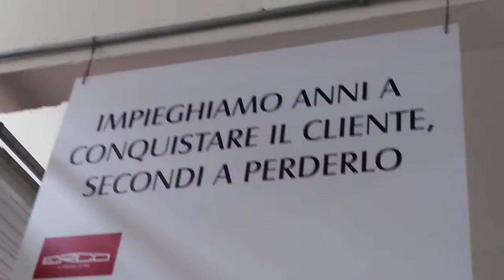(970) 105" 39*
PUBBLICATO LA 36* TRENTASEIESIMA ROTAZIONE TERRESTRE. ICONE UNIVERSALI
MANO, VIVA PER ORA, PENNARELLO, ZAINO...
IL RESTO È ILLUSIONE.
DIVERSITÀ DI SCALE ERRATE.
UN AUTO NON È UGUALE DI DIMENSIONI AD UNA MOTO D'ACQUA.. HO NOTATO PROPRIO DA UN ACCURATA OSSERVAZIONE UN ALTRA SPROPORZIONE... PASSATA INOSSERVATA A VISIONI SUPERFICIALI.
OSSERVANDO DAL VIVO I DUE MEZZI AUTO E CAMION...
DIFFERENZA CHE BALZA AGLI OCCHI. LE GOMME QUELLE DEL CAMION SONO TRE VOLTE
PIÙ GROSSE... NEI MODELLINI
SONO UGUALI?.